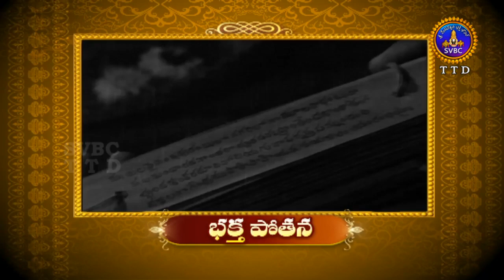Today Cinema Promo | 06-01-19 | SVBC TTD